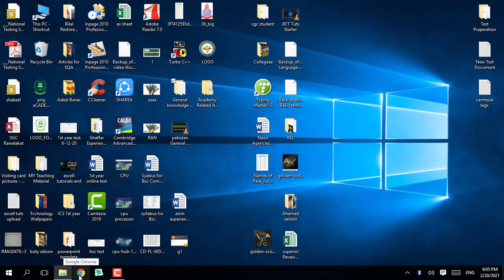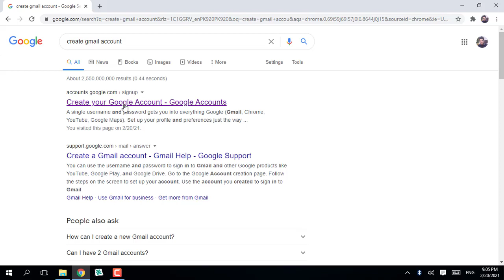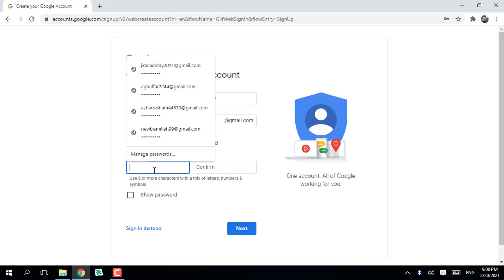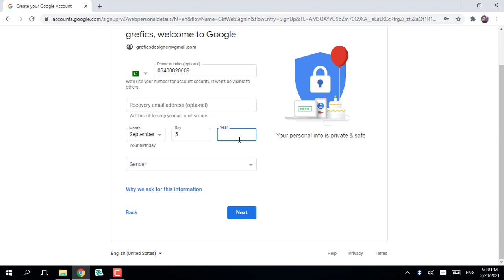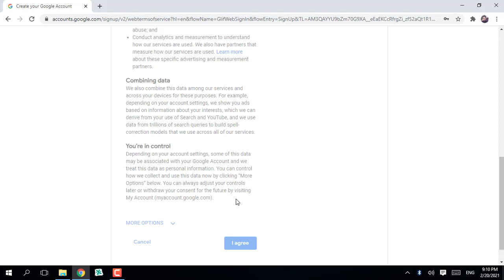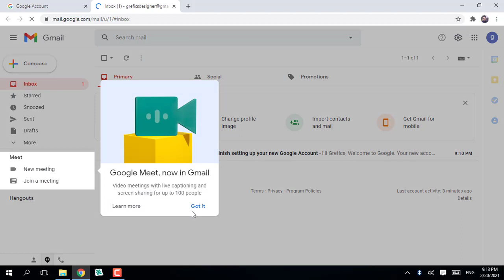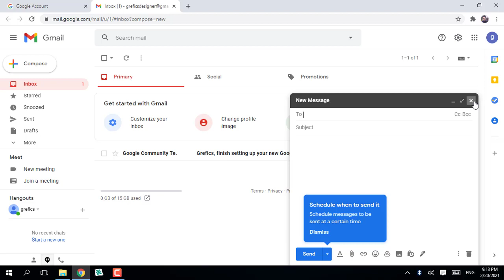How to create google/ gmail Account 2021 | in Urdu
In this lecture i will discuss How to create google/ gmail Account  in Urdu Langua